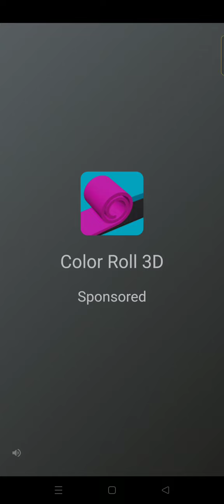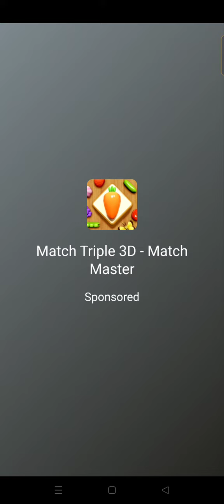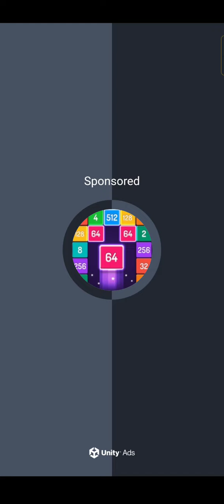Braindom 128 - 150